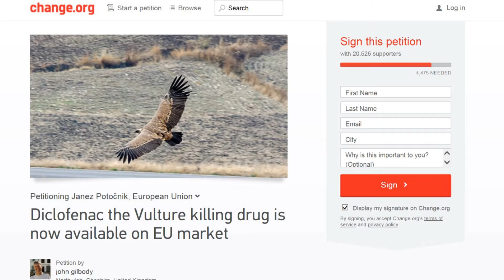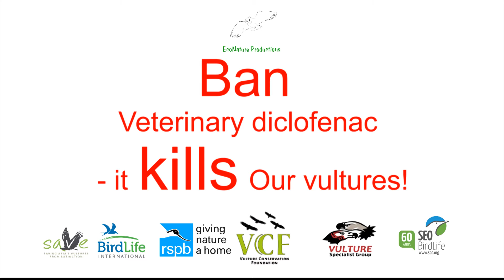Ban diclofenac to save Vultures!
The Vulture Conservation Foundation has been at the forefront of the campaign to ban diclofenac in Europe. Ever since we were alerted for the legal marketing of this drug in Italy and Spain in late 2013, the VCF has researched the situation, established the current state of play, and promoted the building of a coalition of like-minded organisations to fight together this threat (Birdlife International, SEO/BirdLife, LIPU, the RSPB and the IUCN Vulture Specialist Group).
Diclofenac is extremely lethal to vultures, and has caused a 99% decline in several vulture species in the Indian subcontinent. This veterinary drug has been now banned from 4 countries in South Asia, only to reappear legally in Europe. This is probably the most significant threat to Europe's vultures -- whose populations have been steadily recovering following considerable investment by the EU, national governments and organisations like the VCF.
There are alternatives readily available to vet diclofenac, so we must learn from the Indian example, and STOP this drug before it is too late for Europe's vultures. The VCF wants to see a total ban on diclofenacin the EU.